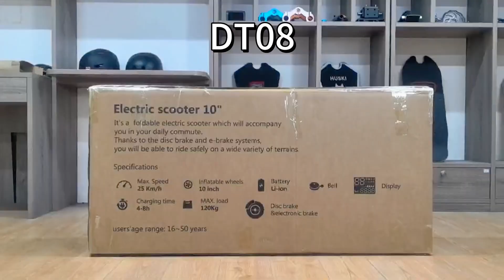DriveTron DT08 unboxing video --Top Professional Electric Scooter Manufacturer Supplier